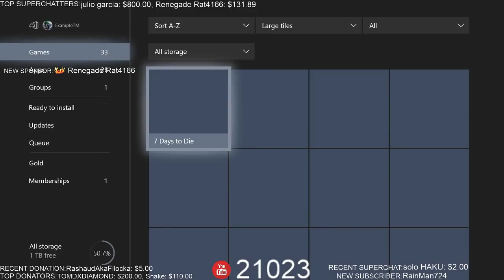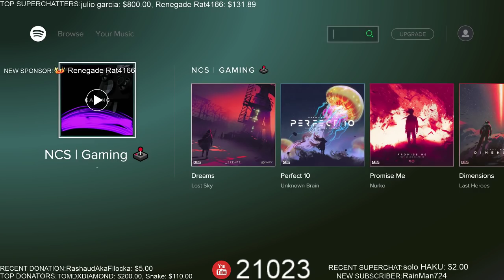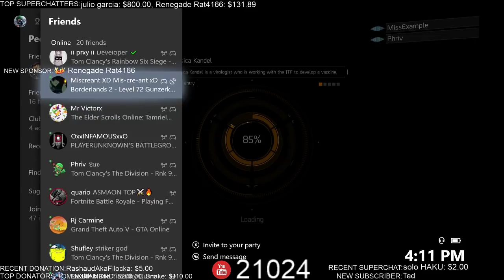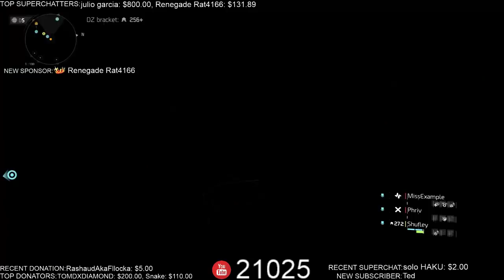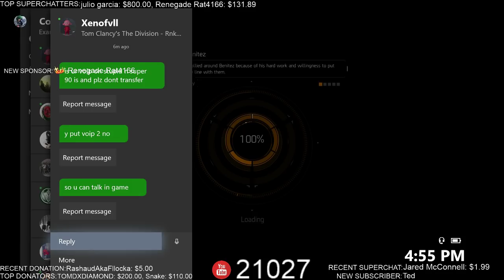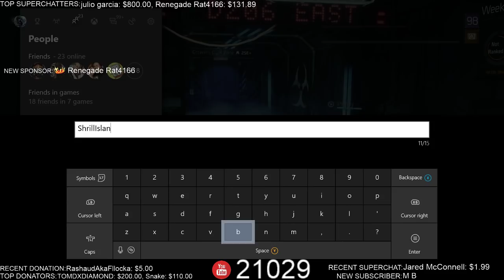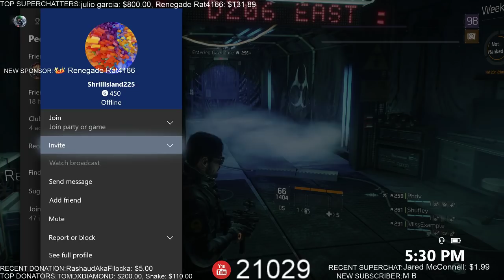The Division Livestream: DPS BUILDS BETTER THEN 9K STRIKER??(BO4 XBOX GIVEAWAY)STREAMTEAM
READ! (BELOW)

I REALLY APPRECIATE ALL OF YOU GUYS. ROAD TO 20K KINGS & QUEENS.